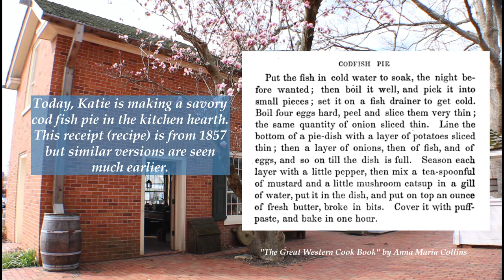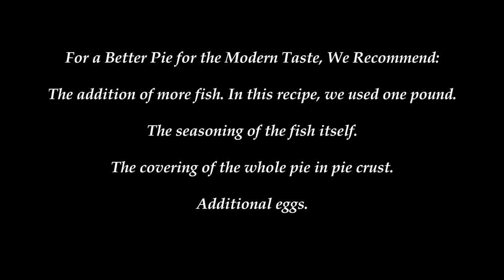From the Hearth: Cod Fish Pie (1857)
Katie (our spring intern) spent a lot of time planning and researching this receipt (recipe). The final product was a savory pie that is quite tasty. This is definitely one we'll make again! The original receipt came from the 1857 cookbook, "The Great Western Cook Book" by Anna Maria Collins. Similar recipes are found much earlier.

CODFISH PIE
Put the fish in cold water to soak, the night before wanted; then boil it well, and pick it into small pieces; set it on a fish drainer to get cold. Boil four eggs hard, peel and slice them very thin; the same quantity of onion sliced thin. Line the bottom of a pie-dish with a layer of potatoes sliced thin; then a layer of onions, then of fish, and of eggs, and so on till the dish is full. Season each layer with a little pepper, then mix a tea-spoonful of mustard and a little mushroom catsup in a gill of water, put it in the dish, and put on top an ounce of fresh butter, broke in bits. Cover it with puffpaste, and bake in one hour.

RECIPES:
Codfish Pie, "The Great Western Cook Book" by Anna Maria Collins

To Boil a Fresh Codfish, "Kentucky Housewife" by Lettice Bryan

Music: Violin Concerto in D major, Op. 61 - II. Larghetto

Filmed at the 1820 Col. Benjamin Stephenson House
2022©